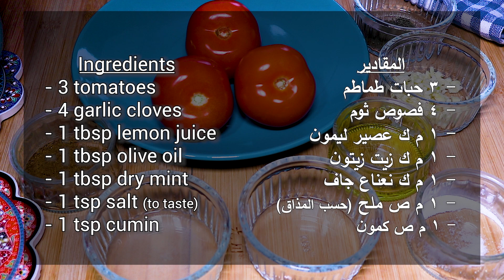سلطة الطماطم/ مخلل الطماطم || Tomato Salad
المقادير
- 3 حبات طماطم
- 4 فصوص ثوم
- 1 م ك عصير ليمون
- 1 م ك زيت زيتون
- 1 م ك نعناع جاف
- 1 م ص ملح (حسب المذاق)
- 1 م ص كمون

 Ingredients
- 3 tomatoes
- 4 garlic cloves
- 1 tbsp lemon juice
- 1 tbsp olive oil
- 1 tbsp dry mint
- 1 tsp salt (to taste)
- 1 tsp cumin